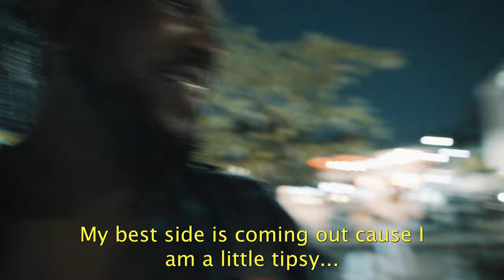IF YOU TRUST STRANGERS IN COLOMBIA… THIS MIGHT HAPPEN | PART 1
I was walking in Parque Los Novios in Santa Marta Colombia when I was called upon by a group of strangers... I was looking for content and since this seemed like this could be interesting I thought it might make for an interesting interaction... little did I know what it was going to turn into...

BEAUTIFUL COLOMBIAN GIRL 🇨🇴 TAKES ME TO SECRET JUNGLE so MEDELLIN 🇨🇴 IS THE EASIEST PLACE TO PICK UP THE HOTTEST GIRLS ( Parque lleras, El Poblado ) but YOU WON'T BELIEVE HOW CRAZY IT GETS IN MEDELLIN 🇨🇴 ( El Poblado Provenza, Parque Lleras ) and MISS COLOMBIA INVITED ME TO HER APARTMENT IN MEDELLIN 🇨🇴 (El Poblado, Carrera 70) so HOW TO PICK UP LOCAL GIRLS IN MEDELLIN COLOMBIA 🇨🇴 ( El Poblado, Cartagena) and PICKING UP THE HOTTEST GIRLS IN CARTAGENA COLOMBIA 🇨🇴 ( Clocktower, Getsemani, Bocagrande ) but THIS COLOMBIAN GIRL 🇨🇴 MAKE MY KNEES WEAK IN CARTAGENA and CARTAGENA 🇨🇴 PARTY ISLAND WITH BRAZILIAN MODEL so COLOMBIA 🇨🇴 HAS THE MOST CRAZY GIRLS EVER but I THREW A PARTY WITH THE INDIGENOUS PEOPLE OF COLOMBIA 🇨🇴 so BEAUTIFUL VENEZUELAN GIRL TAKES ME TO HER HOME IN COLOMBIA 🇨🇴 and PICKING UP COUGARS IN COLOMBIAS MOST SAFE CITY 🇨🇴 but COLOMBIA 🇨🇴 IS NOT WHAT THEY TELL YOU so HOW TO GET THE HOTTEST GIRLS IN COLOMBIA 🇨🇴 so I THREW A PARTY WITH THE HOTTEST COLOMBIANAS IN 🇨🇴 but BEAUTIFUL COLOMBIAN GIRL TAKES ME TO PARADISE IN 🇨🇴 and PICKING UP HOT MOMS IN MEDELLIN COLOMBIA so PICKING UP BADDIES IN MEDELLIN 🇨🇴 but COLOMBIA 🇨🇴 IS NOT WHAT THEY TELL YOU and HOW TO GET THE HOTTEST GIRLS IN COLOMBIA 🇨🇴 so HOT LATINA TAKES ME TO A SECRET JUNGLE IN 🇨🇴